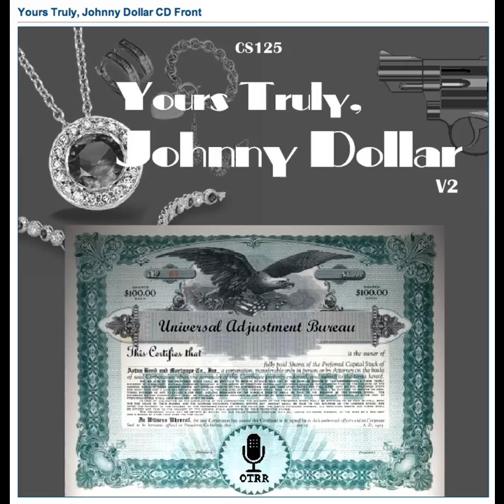Yours Truly, Johnny Dollar - 580511 586 The Rolling Stone Matter [AFRTS]